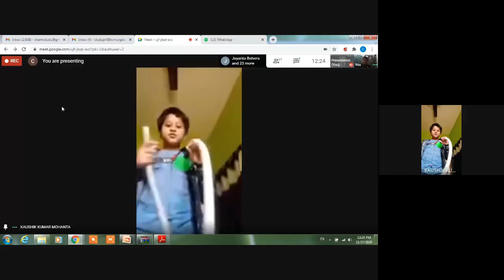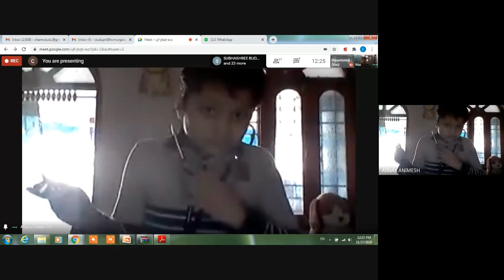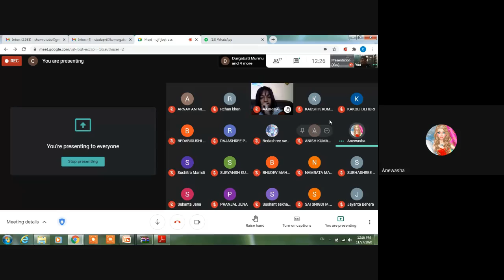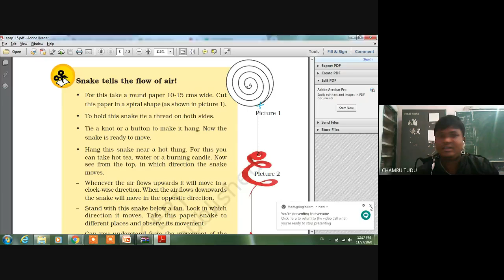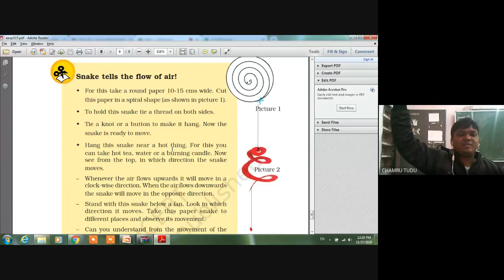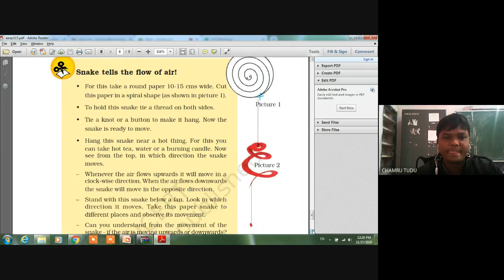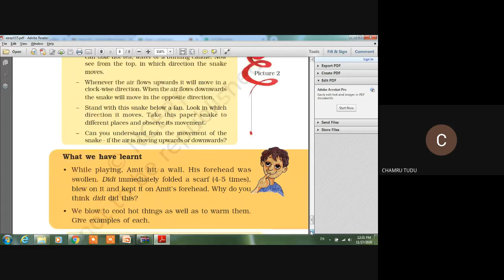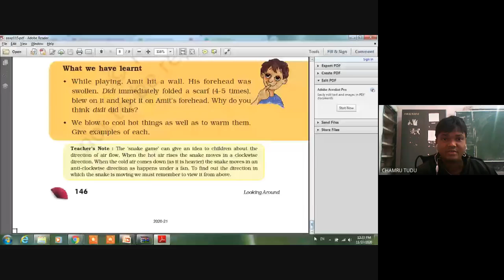Blow hot Blow cold : EVS : IV